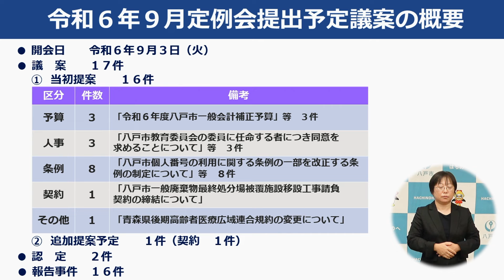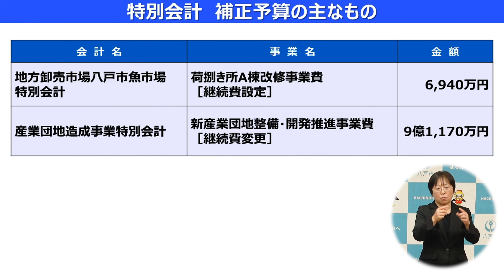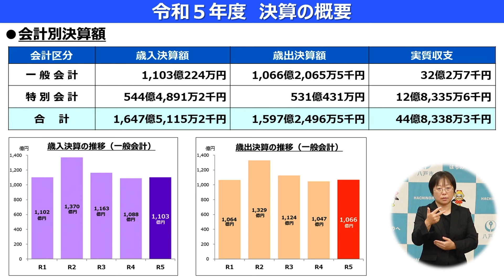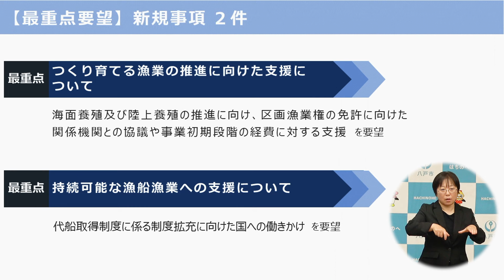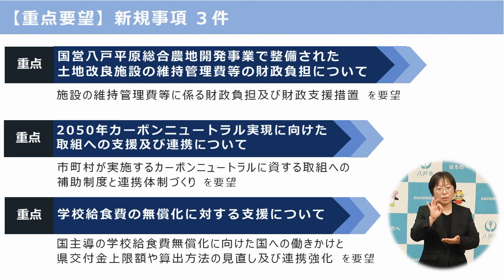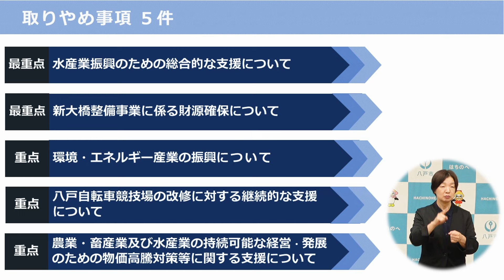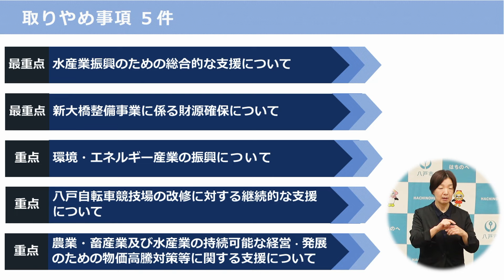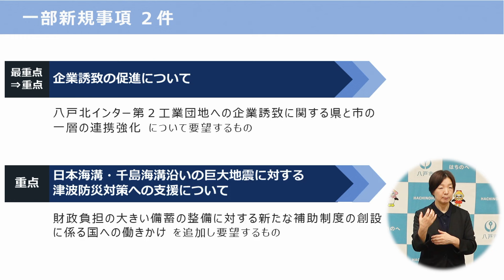令和6年8月 定例市長記者会見【八戸市】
令和6年8月27日に開催された市長記者会見の動画です。

案件名
00:00 8月定例市長記者会見
00:12 令和6年9月定例会提出予定議案について
00:55 令和6年度9月補正予算及び令和5年度決算の概要について
05:12 令和7年度重点事業要望の要望事項について